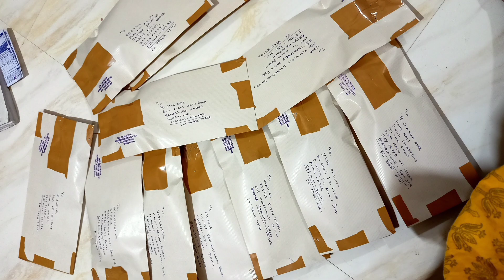Traditional attigai collection|riafashionjewelery|pH:6383725595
Riafashionjewelery
Like the video if u like.
To order this take screenshots and send me in watsapp

only online payment with riafashionjewelery

Contact this  numbers to place your order
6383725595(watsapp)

Wats up and order timings
9am to 6pm